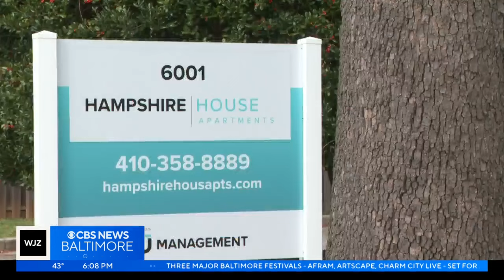Park Heights residents shaken after 2-year-old shot and killed at apartment complex